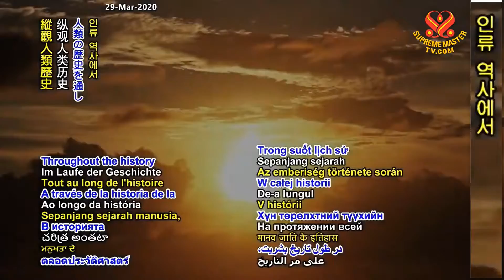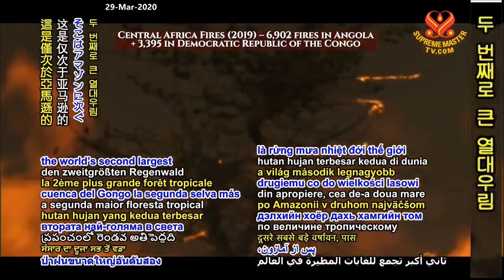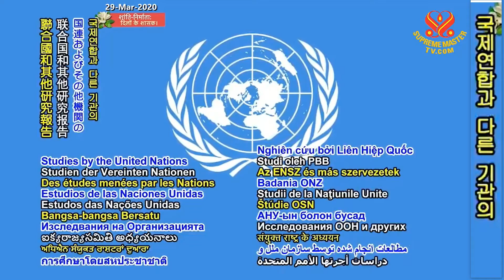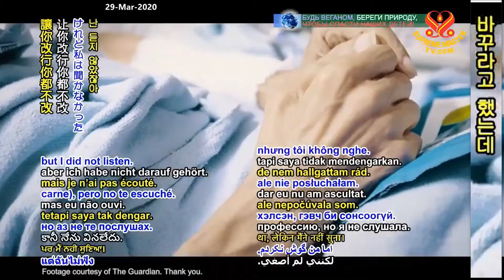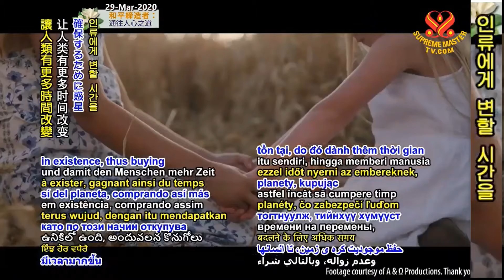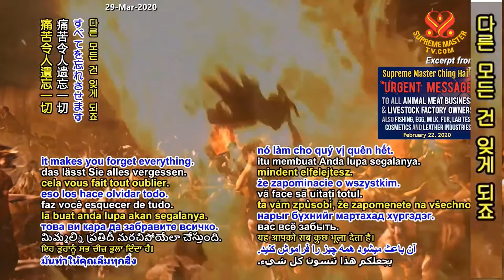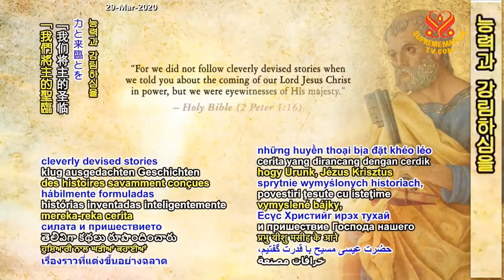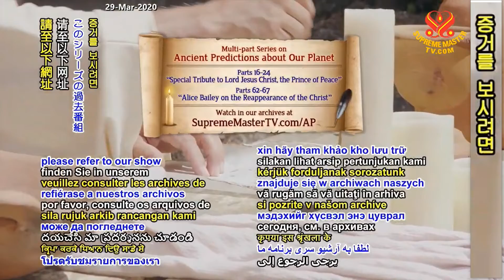(P. 83)Thời Đại Hoàng Kim -Thư Cảnh Báo CủaThánh Phero:Thiên Chúa Quang Lâm -Thanh Hải Vô Thượng Sư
( P. 83 ) Thời Đại Hoàng Kim - Thư Cảnh Báo Của Thánh Phero: Thiên Chúa Quang Lâm - Thanh Hải Vô Thượng Sư